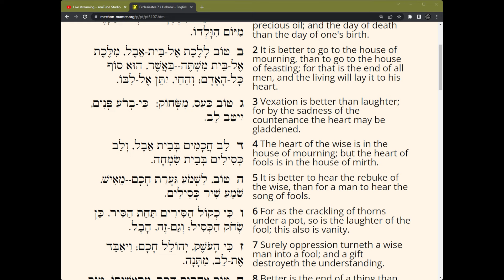Parasha "Beha'alotcha" | Cpt Elquanah Yehudah